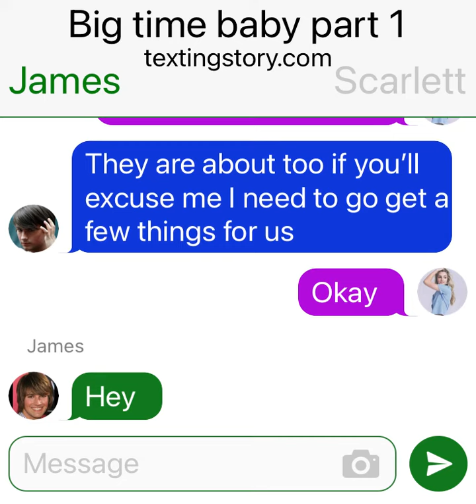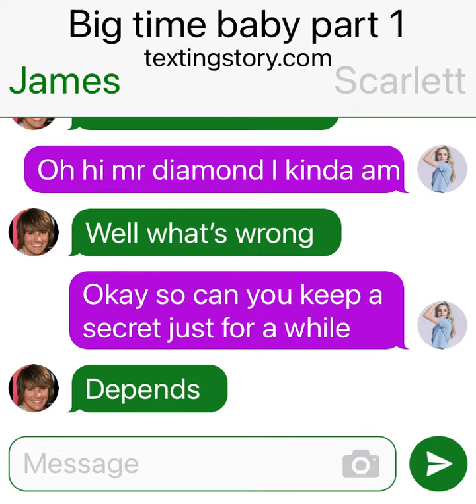Big time baby part 1